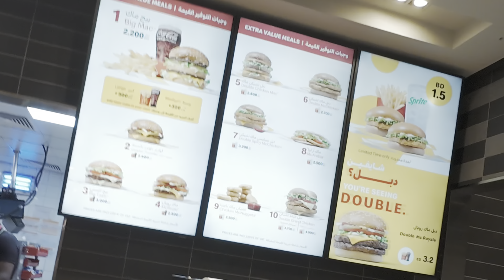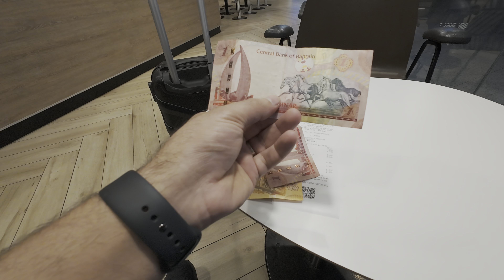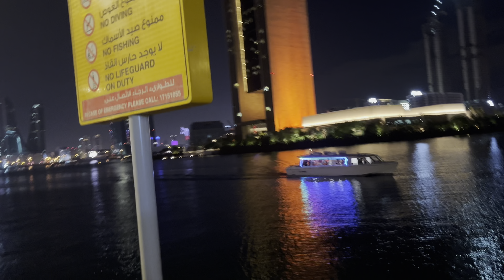Bahrain night life / this country will surprise you / Bahrain vlog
Bahrain, officially the Kingdom of Bahrain, is an island country in West Asia. It is situated on the Persian Gulf, and comprises a small archipelago made up of 50 natural islands and an additional 33 artificial islands, centered on Bahrain Island which makes up around 83 per cent of the country's landmass
What to do in Bahrain
Bahrain vlog
Bahrain night clubs
Bahrain night life
Girls in Bahrain

Travel to Saudi
Al ula trip
Bahrain travel

Bahrain night life
Travel to Bahrain
From saudi to Bahrain
Bahrain visa
Bahrain visit visa on arrival

asmonaco
Dubai visa on arrival Indian